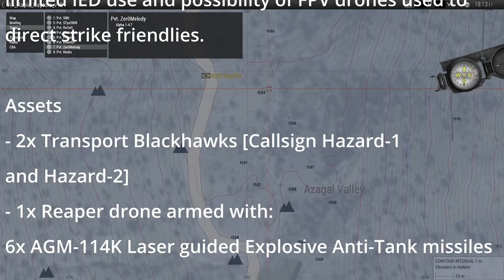Playing with Arma Addicts: Operation Rapid Raptors